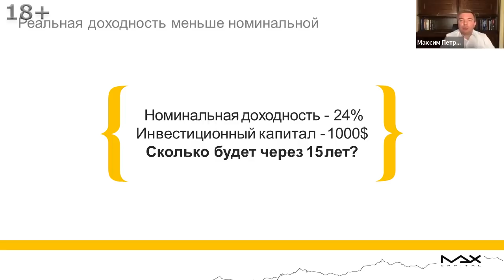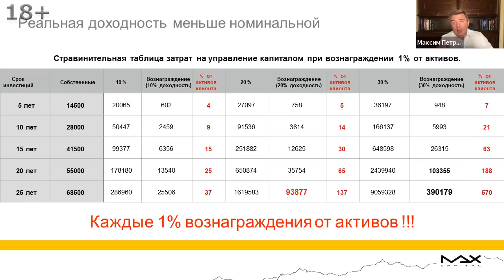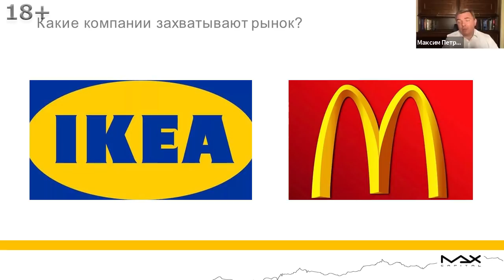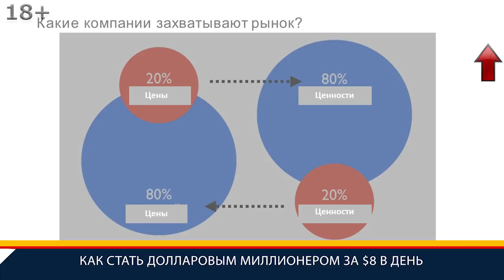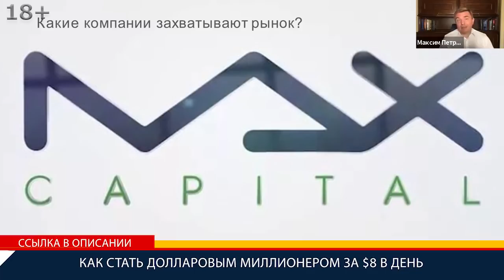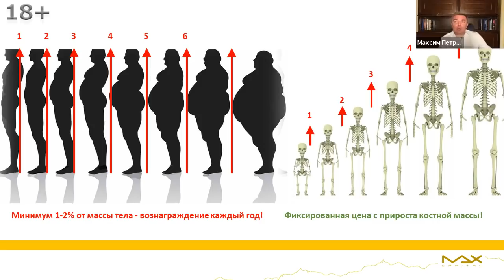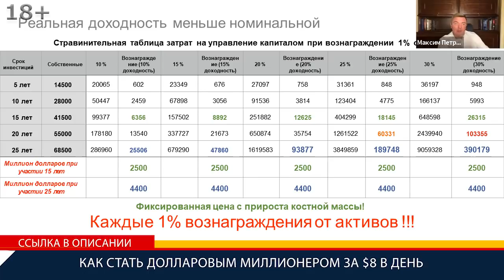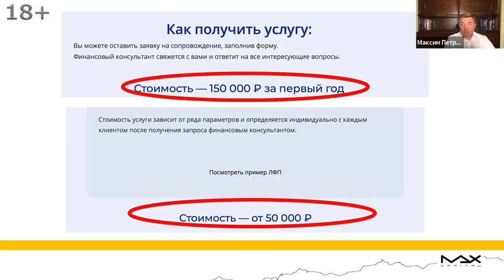Как стать долларовым миллионером в России Лайфхак 3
Как стать миллионером даже в эпоху финансовых перемен стоя на пороге экономического кризиса? Финансист и опытный инвестор Максим Петров основываясь на многолетнем опыте разработал систему, пошаговый путь приводящий к желаемому благосостоянию. Какие концепции инвестирования использовал? Поговорим о третьей.

Как стать миллионером
00:00 Финансист и инвестор Максим Петров уверен, что каждый человек который присутствует здесь и сейчас может стать долларовым миллионером. Это не какого-либо рода манипуляции, не попытка что-то продать, это четкая, обоснованная уверенность. Даже если есть 100, 1000 долларов уже можете стать долларовым миллионером. Перейдем к основным концепциям инвестирования на которых базируется система.
00:49 Как стать миллионером? - третья концепция это реальные доходы. Джон Богл — американский инвестор, основатель Vanguard Group, одной из крупнейших в мире инвестиционных компаний от него взята эта концепция, чтобы стать миллионером. Понимание реальной и номинальной доходности.
01:41 Что нужно учитывать, чтобы стать миллионером.
02:07 Вопрос на засыпку, сможете ли стать миллионером через 15 лет, если номинальная доходность 24%, инвестиционный капитал 1000$.
02:43 Как стать долларовым миллионером, на что обращать внимание при формировании инвестиционного портфеля. Сравнительная таблица затрат на управление капиталом.
04:51 Максим Петров показывает как сократить издержки на управление в 100 раз, чтобы стать долларовым миллионером. История про принцип Парето, какие компании становятся звездными. Пример макдональдс.
06:33 Глубина принципа Парето. Почему Максим Петров про это говорит? Полное сопровождение от Максима, но есть другой вариант.
10:09 Как стать долларовым миллионером в России с помощью финансиста Максима Петрова, если цели совпадают.
10:57 Еще немного про вознаграждение консультантам при инвестировании в России, с чем столкнетесь.
14:21 Что покупать в инвестиционный портфель, чтобы стать долларовым миллионером в России и что из себя представляет вознаграждение Максиму Петрову от активов.